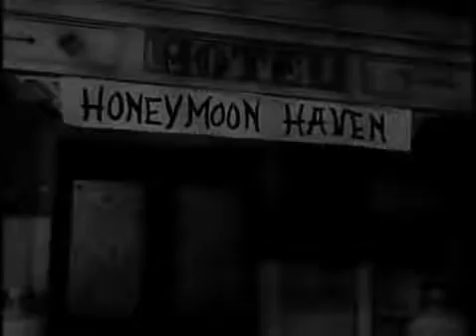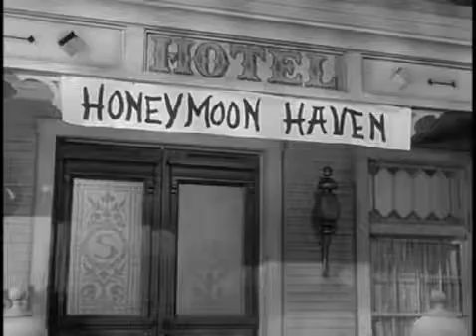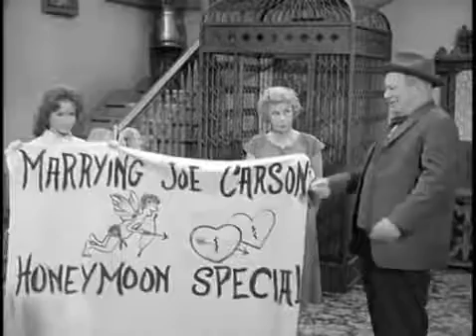Petticoat Junction - Season 1, Episode 12 (1963) - Honeymoon Hotel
Premiered December 10th, 1963: Uncle Joe turns the Shady Rest into a wedding & honeymoon haven. An American sitcom that originally aired on CBS from